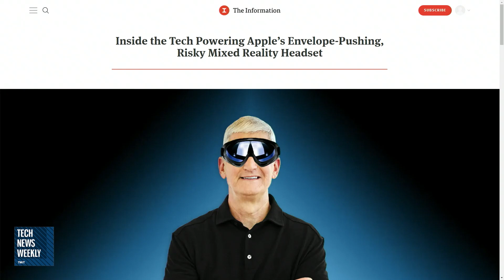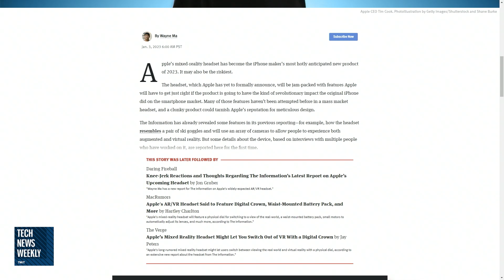Details on Apple's Rumored Augment Reality Headset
On Tech News Weekly, Jason Howell talks to Wayne Ma of The Information about Apple's augmented reality headset and some of the details acquired after being shrouded for some time.

Guest: Wayne Ma